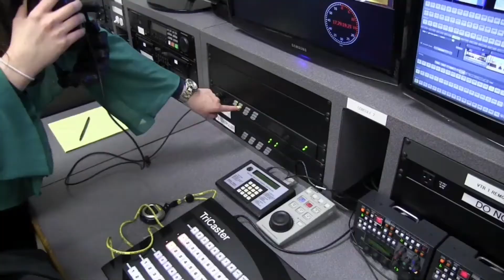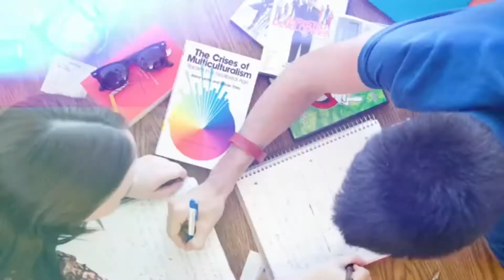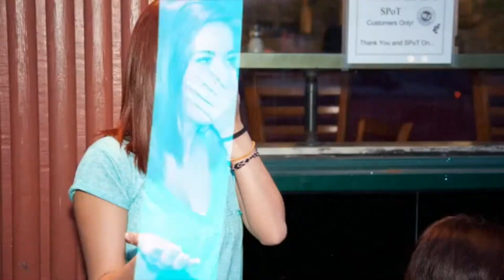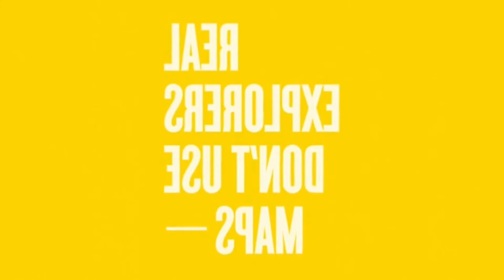FINAL Canisius Connections Episode (4/30/14)